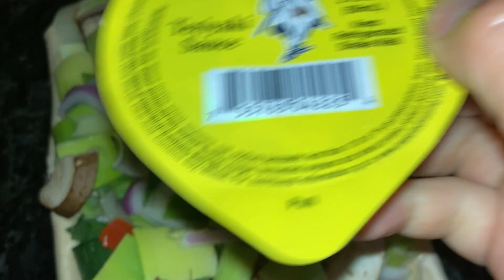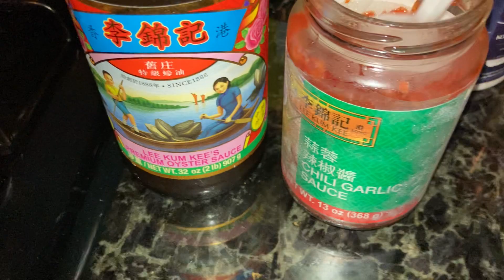Beef with oyster chili sauce (thịt bò với dầu hào ớt say )